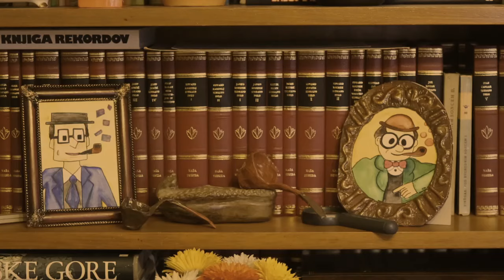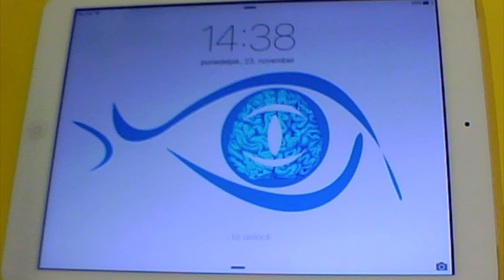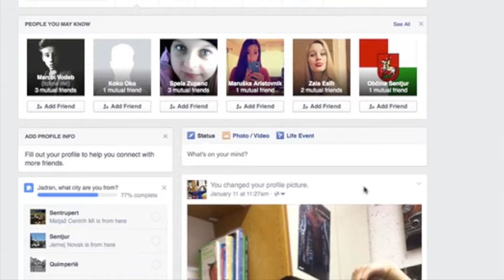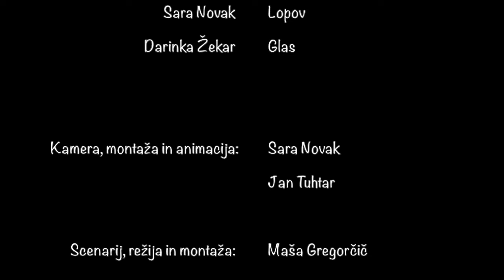Naočnik in Očalnik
Film so posneli učenci OŠ Hruševec Šentjur. Gre za aktualizacijo literarnega dela avtorja. Leopolda Suhodolčana z naslovom Naočnik in Očalnik.